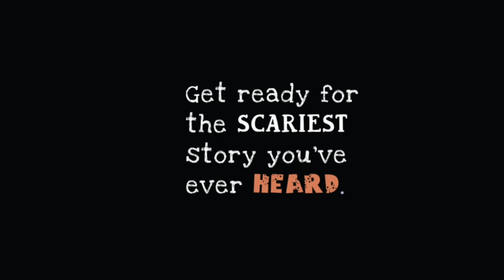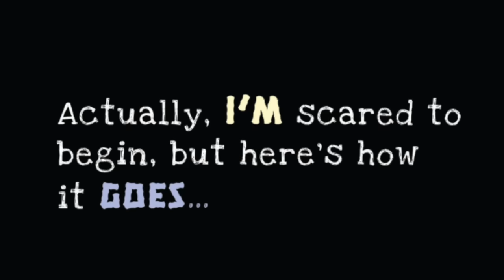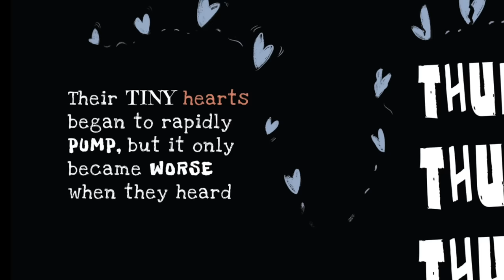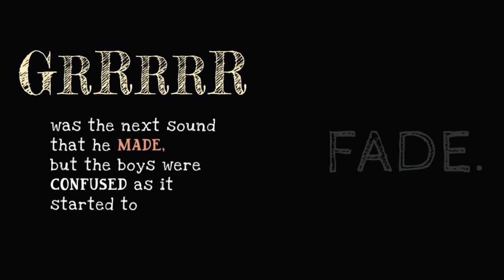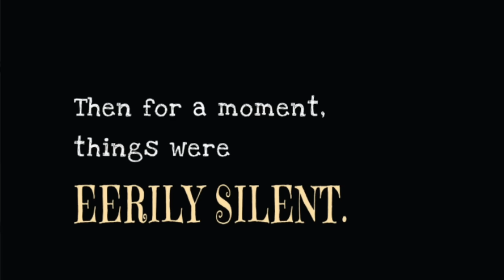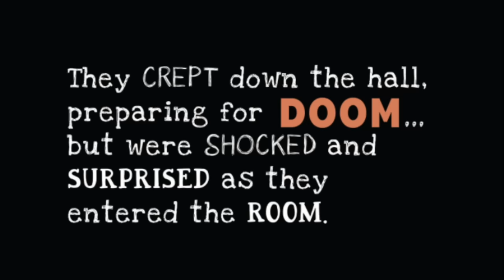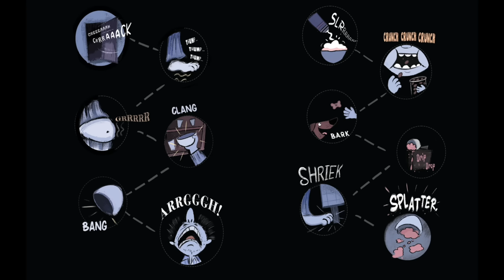⛈️ Kids Book Read Aloud: THE SCARIEST STORY YOU'VE EVER HEARD by Ron Keres and Arthur Lin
On a stormy night, the power goes out in one family’s house — and two young brothers dare to investigate some mysterious sounds they are hearing…

CREEEAAAK… CRRRAAACK… THUMP… THUMP… THUMP… GRRRRRR!

...and so begins a night they will never forget! Come read with me - if you dare!

THE SCARIEST STORY YOU'VE EVER HEARD
By Ron Keres
Designed by Arthur Lin